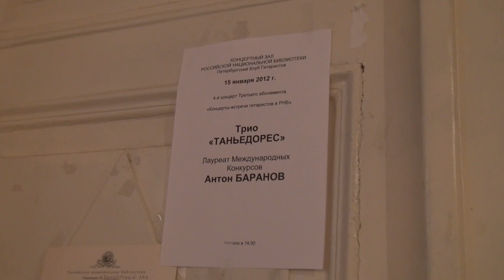"Sinfonia" Francesco Corbetta (1615-1681)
Vladimir Kaminik - baroque guitar
Konstantin Shenikov - arhlute